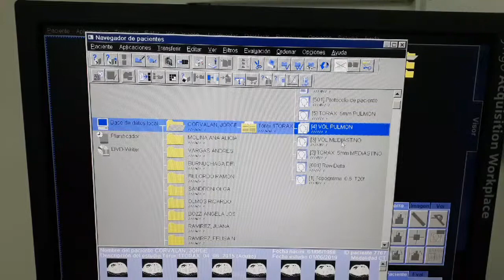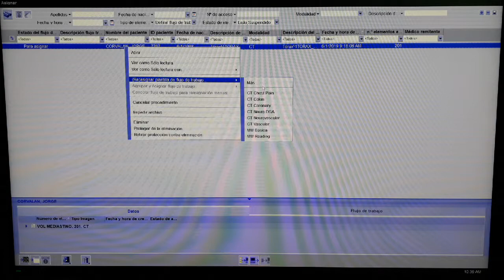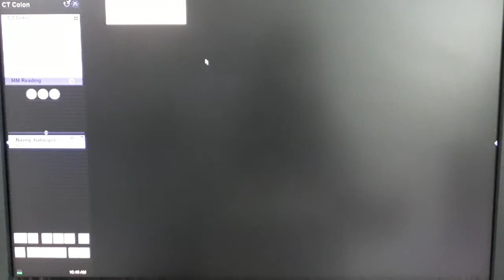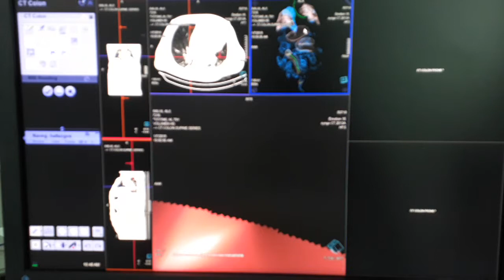Tomografia Computada virtual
Video Broncoscopia virtual y colonoscopia virtual